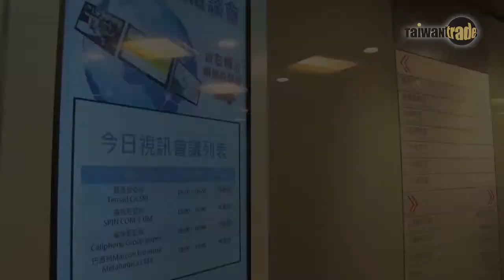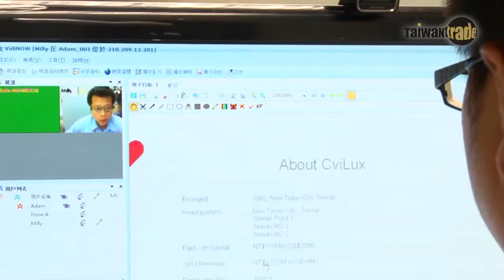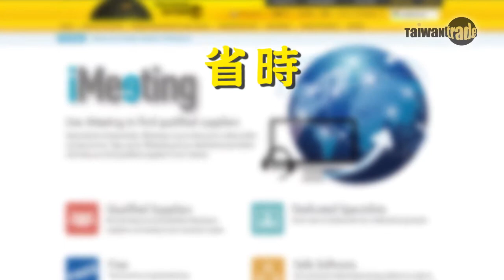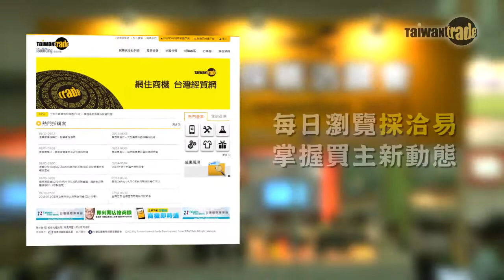外貿協會台灣經貿網視訊通 助您與全球買主即時通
外貿協會台灣經貿網視訊採購服務，突破傳統展會洽談與商務旅行拜訪限制，協助業者以有效且節費的方式拓展業務。
廠商可透過台灣經貿網子網「全球採購網」查詢買主採購商機，或透過「商機即時通」APP服務，運用手機接獲最新推播訊息，即可報名視訊通服務。